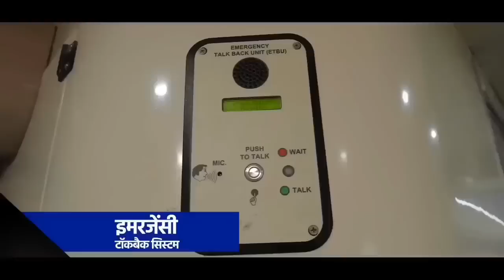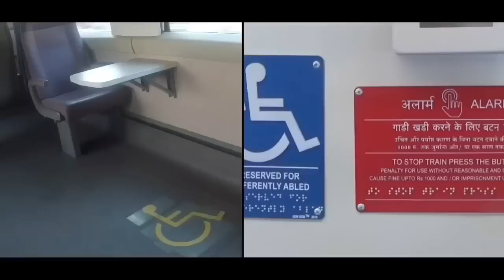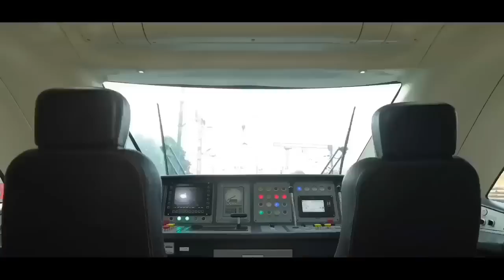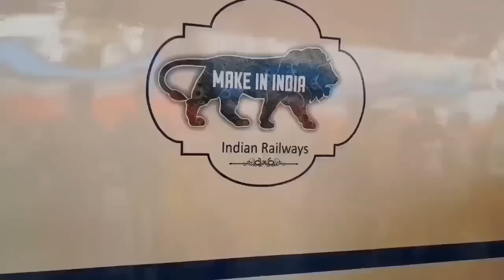इन 30 रूट पर वंदे भारत जल्द?Upcoming Top 30 Vande Bharat Route List! 30 New Vande Bharat Routes List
vande bharat
new vande bharat